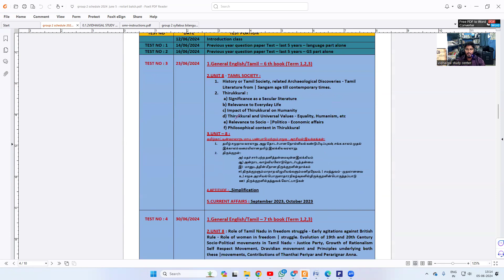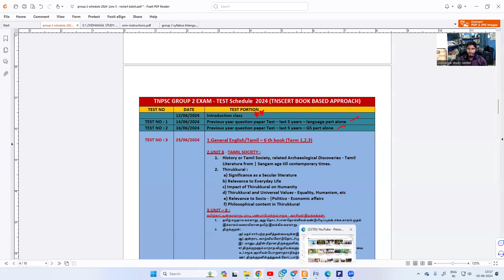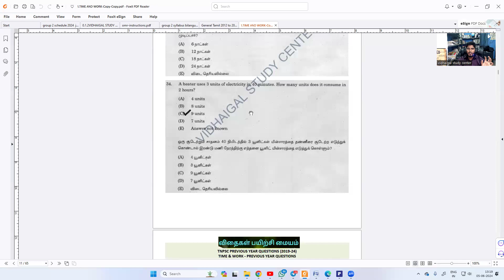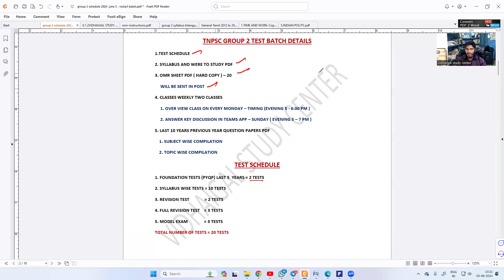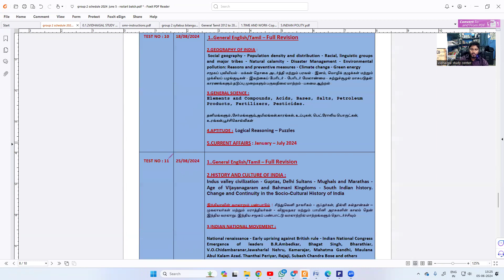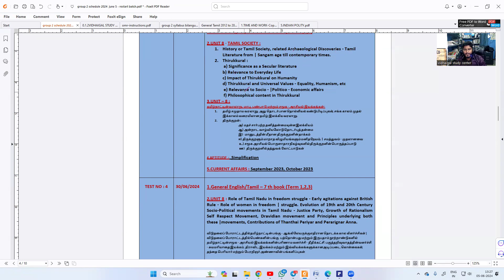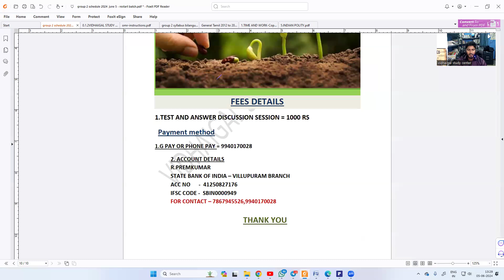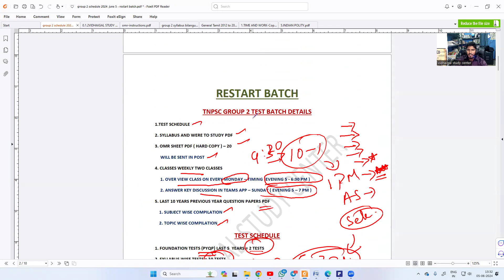TNPSC GROUP 2 TEST BATCH DETAILS,RESTART BATCH,